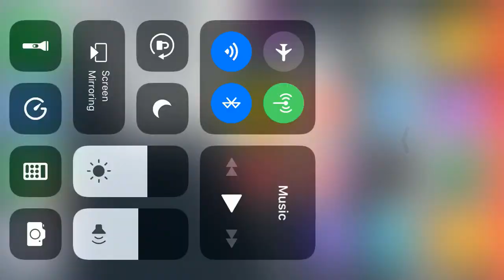How to win in fortnite